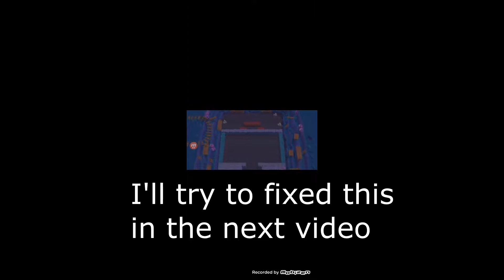Unlocking Nita- Brawl Stars Gameplay